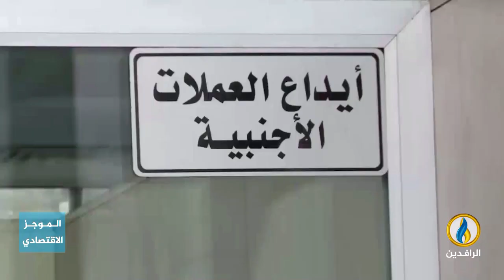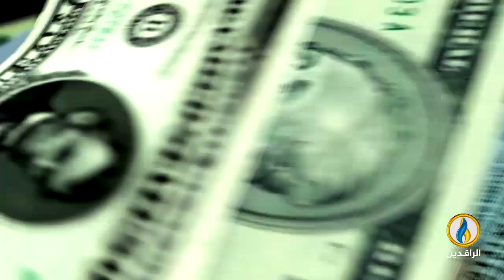أبرز الأخبار الاقتصادية على قناة_الرافدين ليوم الخميس في